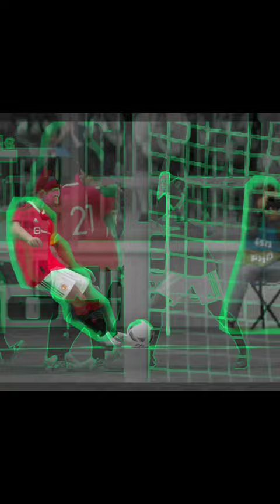Beautiful goal by Son Heung-min